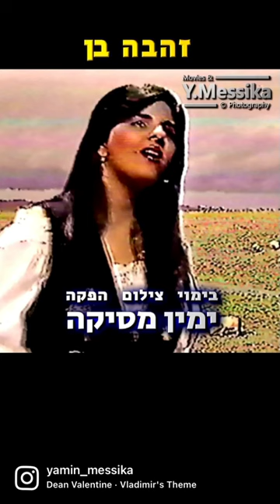תמונות זהבה בן צילום ימיןמסיקה